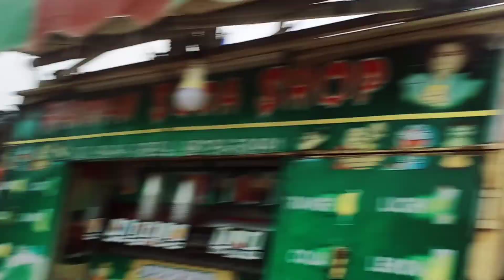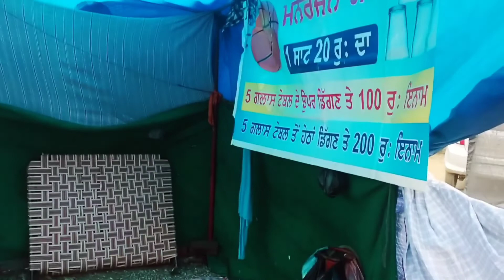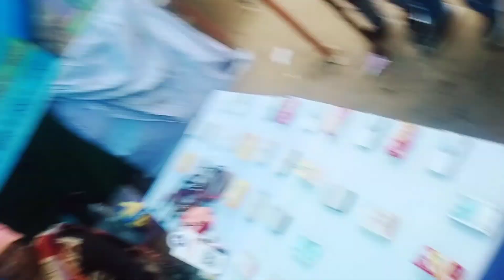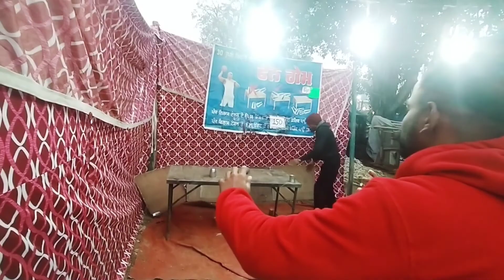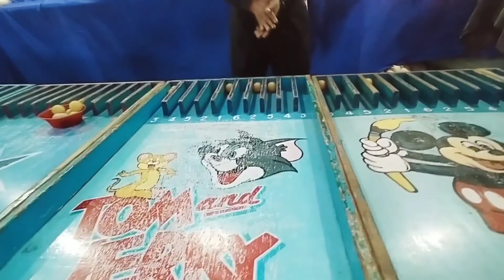ਲੋਹੜੀ ਮਾਘੀ ਮੇਲਾ ਘੁਮਾਣ ! 🥰 ਬਾਬਾ ਨਾਮਦੇਵ ਜੀ ✨rdsandhu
Hnji___Dhanwaag___g___video__dekhn__lhi